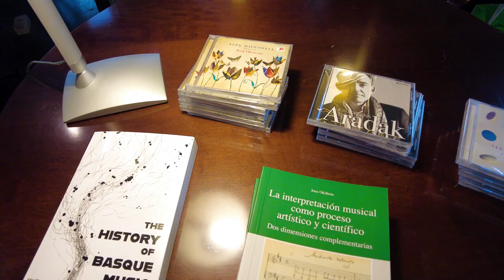Lección de Ingreso de Josu Okinena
SARRERA IKASGAIA / LECCIÓN DE INGRESO
EAEko Adiskide Numerarioa/
Amigo de Número de la Real Sociedad Bascongada
JOSU OKIÑENA UNANUE
2023ko apirilaren 22an, larunbata, 12:00etan
/Sábado, 22 de abril de 2023, 12:00h

ORFEON DONOSTIARRA/DONOSTIAKO ORFEIOA